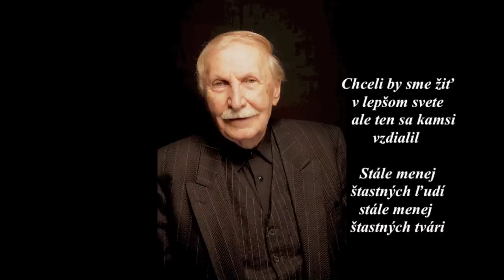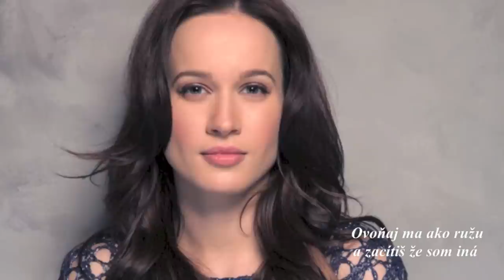Kristína a Ladislav Chudík - Ovoňaj ma ako ružu 2014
Hudba: Martin Kavulič
Text: Kamil Peteraj